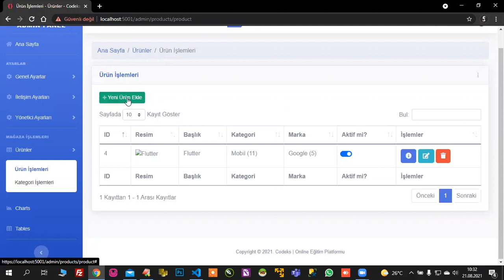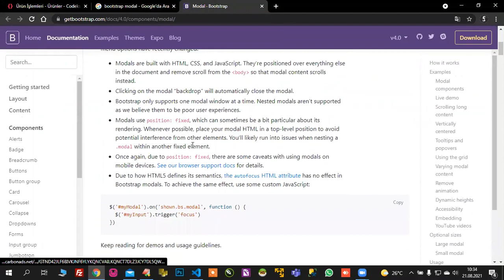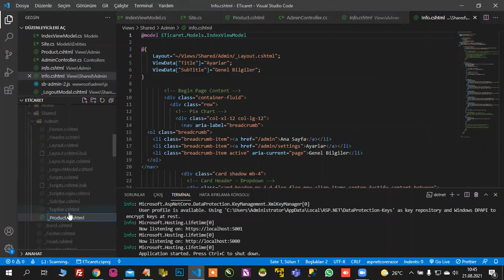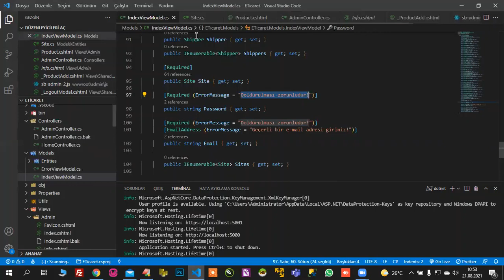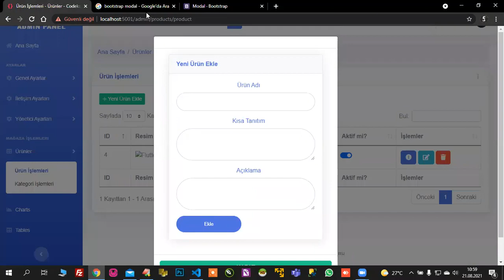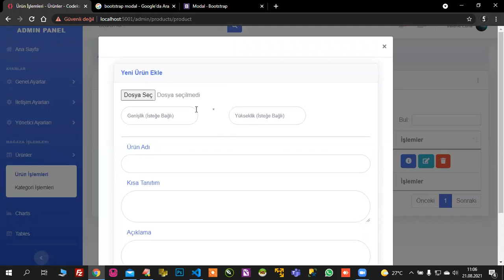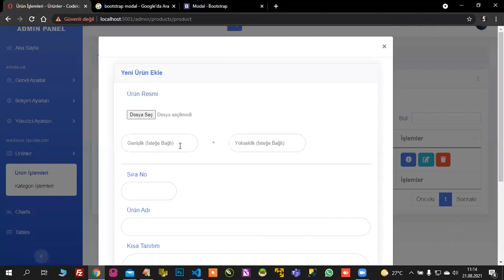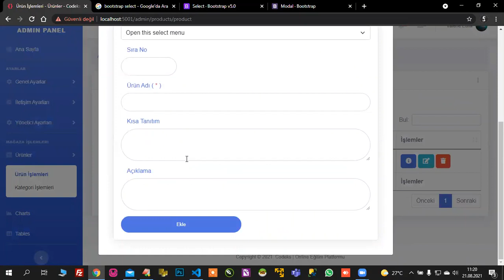#22 - VSCode İle ASPNET Core MVC Web Programlama: Admin Panel - PartialView Kullanımı Ürün Ekleme-1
Eğiitm içeriğine aşağıdaki linkten erişebilirsiniz: